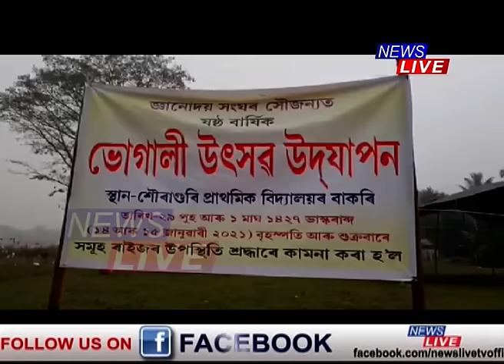বিহুৰ দিনা পৰম্পৰাগত খেল ধেমালিৰ আনন্দ লৈছে অসমীয়াই। লৰা-ছোৱালী , জীয়ৰী-বোৱাৰী সকলোৱে অংশ লৈছে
বিহুৰ দিনা পৰম্পৰাগত খেল ধেমালিৰ আনন্দ লৈছে অসমীয়াই। লৰা-ছোৱালী , জীয়ৰী-বোৱাৰী সকলোৱে অংশ লৈছে খেল-ধেমালিত।